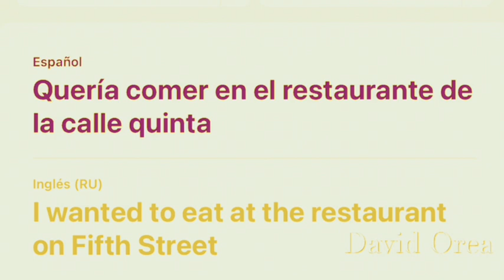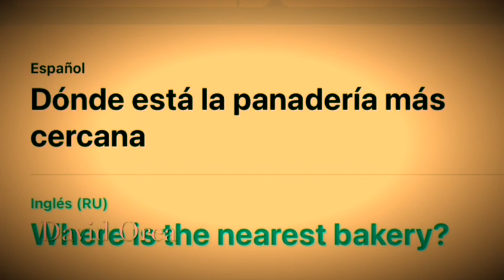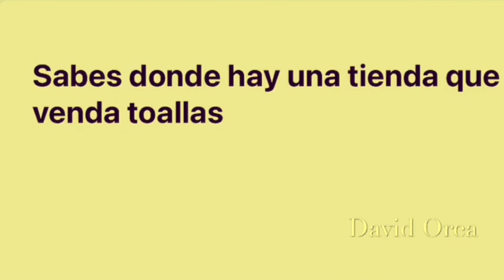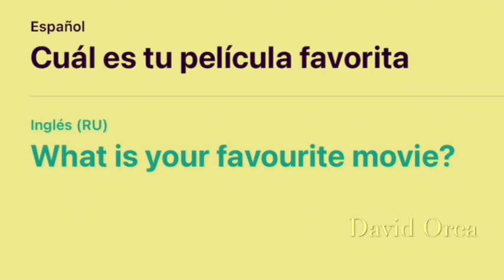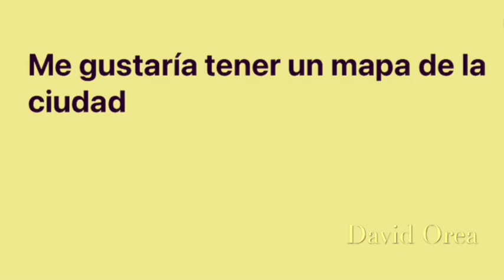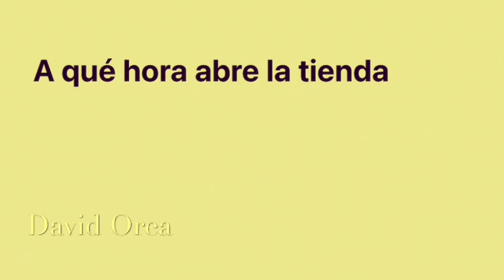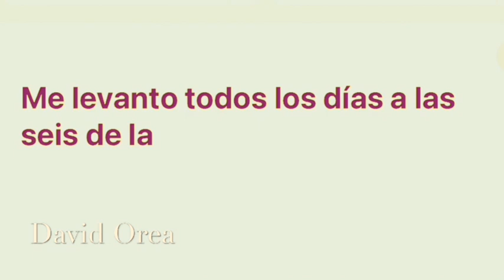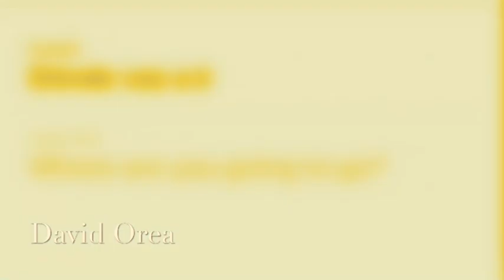Practica inglés traduciendo frases habituales en español. Con texto y audio. Ritmo lento.